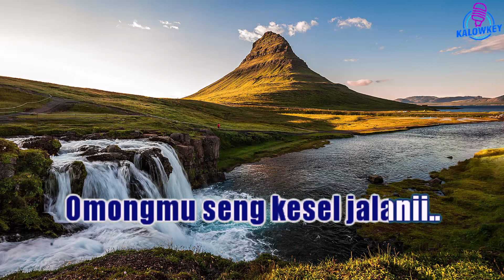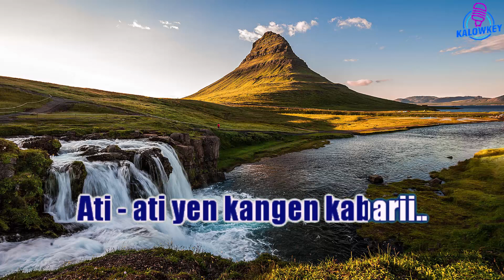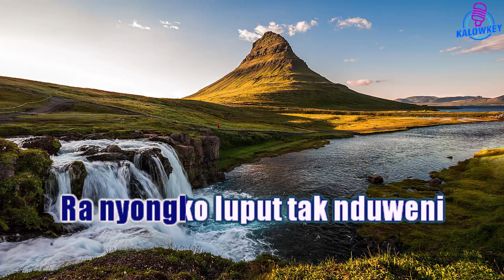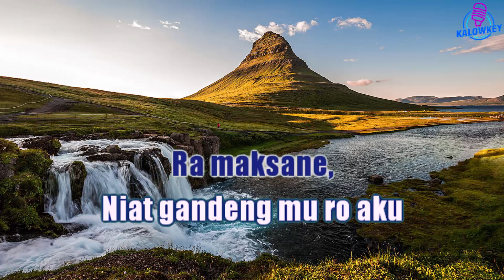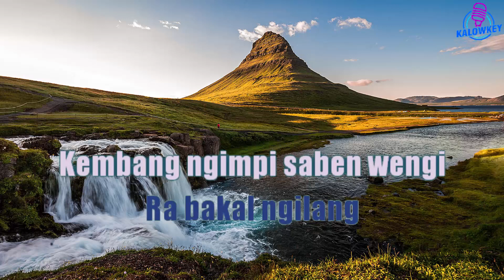GUYON WATON - Crito Mustahil (Karaoke Nada Wanita +4)